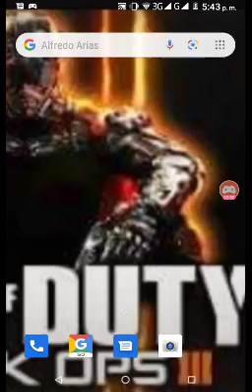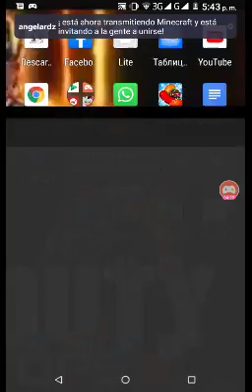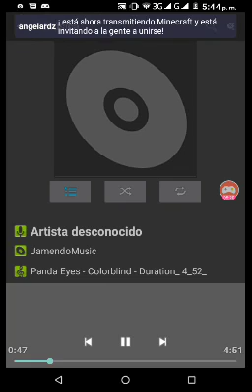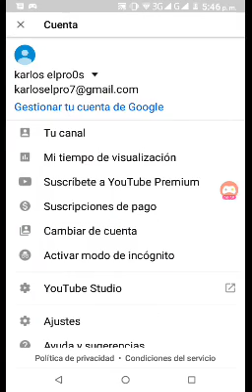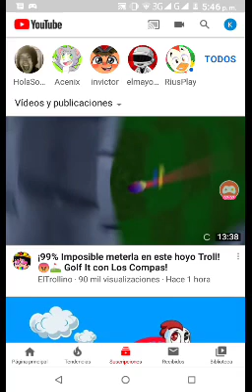Primera vez en Youtube